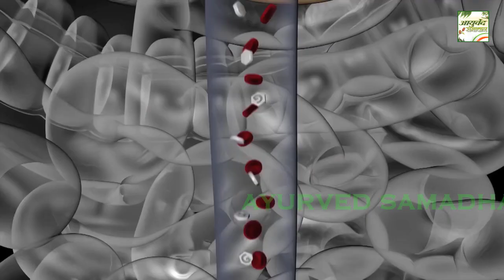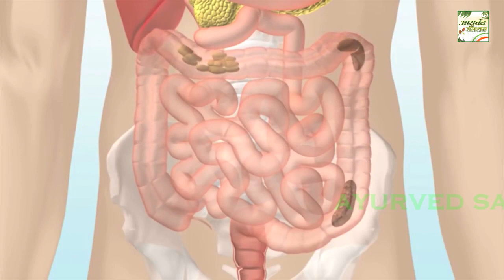बासी रोटी को इसके साथ खाने से जो फायदे आपको मिलेंगे आप सोच नहीं सकते /Ayurved Samadhan